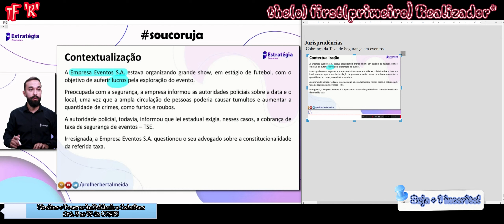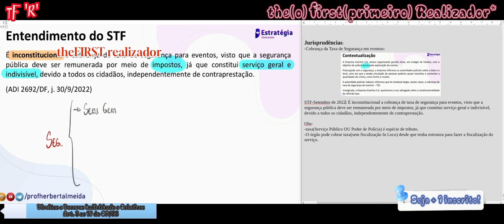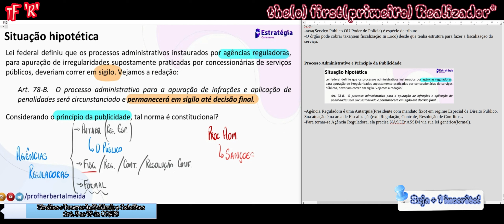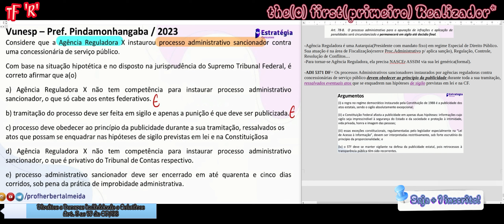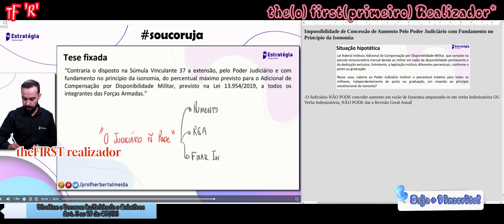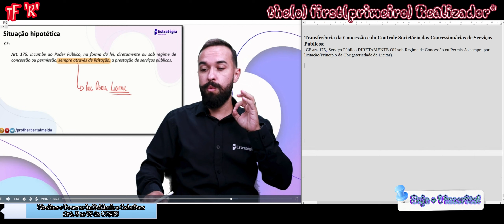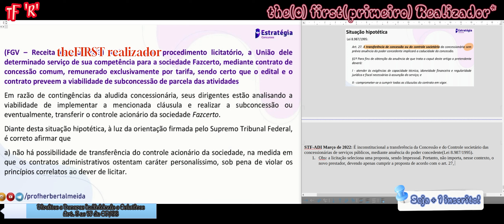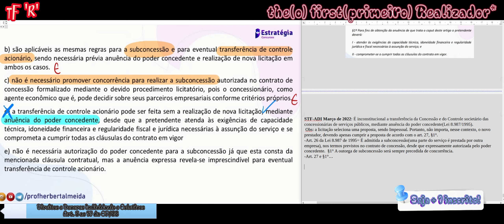Jurisprudências: Eventos Públicos; PA; Remuneração; Concessão *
Jurisprudências:
-Cobrança da Taxa de Segurança em eventos:
STF-Setembro de 2022: É inconstitucional a cobrança de taxa de segurança para eventos(serviço geral remunerado por impostos), visto que a segurança pública deve ser remunerada por meio de impostos, já que constitui serviço geral e indivisível, devido a todos os cidadãos, independentemente de contraprestação.

Obs:
-taxa(Serviço Público OU Poder de Polícia) é espécie de tributo.
-O órgão pode cobrar taxa(sem fiscalização In Loco) desde que tenha estrutura para fazer a fiscalização do serviço.

Processo Administrativo e Princípio da Publicidade:
-Agência Reguladora é uma Autarquia(Presidente com mandato fixo) em regime Especial de Direito Público. Sua atuação é na área de Fiscalização(exerce Proc.Administrativo p/ aplica sanção), Regulação, Controle, Resolução de Conflitos…
-Para tornar-se Agência Reguladora, ela precisa NASCEr ASSIM via sua lei genérica(formal).

-ADI 5371 DF= Os processos Administrativos sancionadores instaurados por agências reguladoras contra concessionárias de serviço público devem obedecer ao princípio da publicidade durante toda a sua tramitação, ressalvados eventuais atos que se enquadrem nas hipóteses de sigilo previstas em lei e na CF.

Impossibilidade de Concessão de Aumento Pelo Poder Judiciário com Fundamento no Princípio da Isonomia:
-O Judiciário NÃO PODE conceder aumento em razão de Isonomia amparando-se em verba Indenizatória OU Verba Indenizatória; NÃO PODE dar a Revisão Geral Anual; Não pode Fixar o Índice da Revisão Geral Anual; Não pode conceder Indenização pela falta da Concessão da Revisão Geral Anual; Não Pode determinar que o Executivo encaminhe Projeto de Lei que trata da Revisão Geral Anual.

Transferência da Concessão e do Controle Societário das Concessionárias de Serviços Públicos:
-CF art. 175- Serviço Público DIRETAMENTE OU sob Regime de Concessão ou Permissão sempre por licitação(Princípio da Obrigatoriedade de Licitar).

STF-ADI Março de 2022: É inconstitucional a transferência da Concessão e do Controle societário das concessionárias de serviços públicos, mediante anuência do poder concedente(Lei 8.987/1995).
 Obs: a licitação seleciona uma proposta, sendo Impessoal. Portanto, não importa, nesse contexto, o novo prestador, devendo apenas cumprir a proposta de acordo com o art. 27, §1°.
-Art. 26 da Lei 8.987 de 1995= É admitida a subconcessão(uma parte do serviço é prestada por outra empresa), nos termos previstos no contrato de concessão, desde que expressamente autorizada pelo poder concedente.  §1° A outorga de subconcessão será sempre precedida de concorrência.
-Art. 27 e §1°…